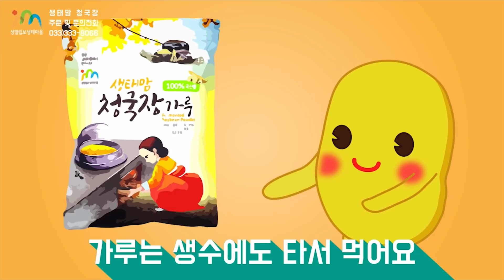21/02/25 황창연 신부 매일미사 강론 : 우리 아버지 직업은 하느님